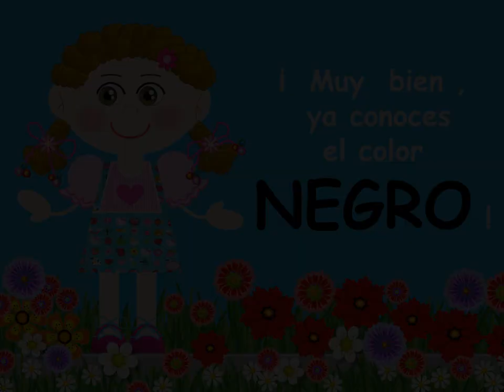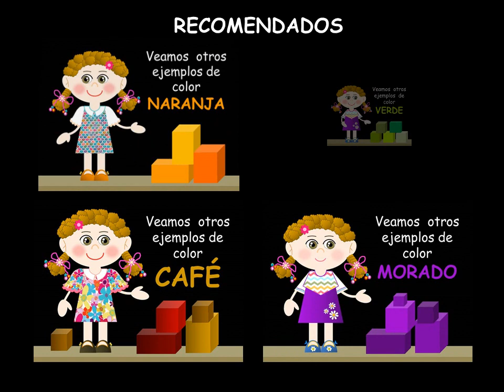EL COLOR NEGRO EN ESPAÑOL - VIDEOS PARA NIÑOS - LOS COLORES - THE COLORS IN SPANISH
Hola!
En este video , podremos identificar el color  NEGRO  con varios ejemplos.
No dejes de buscar los demás colores , entre ellos el : rosado , naranja , celeste , lila , morado , rojo , azul , amarillo, gris y otros.